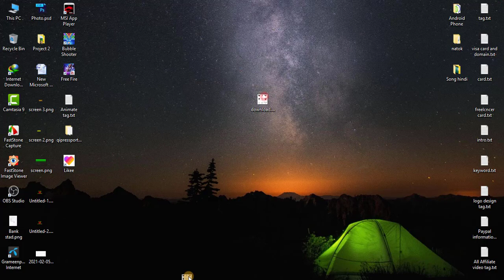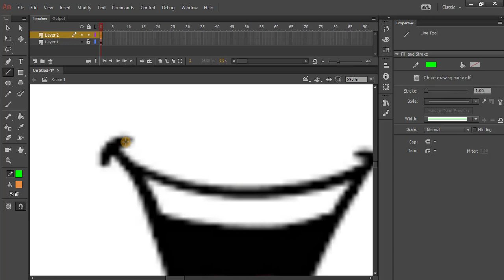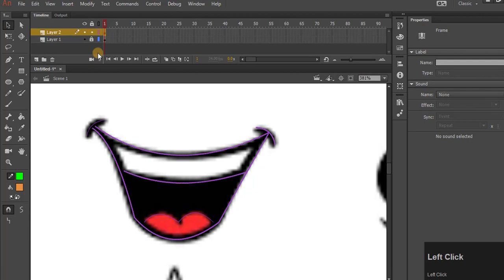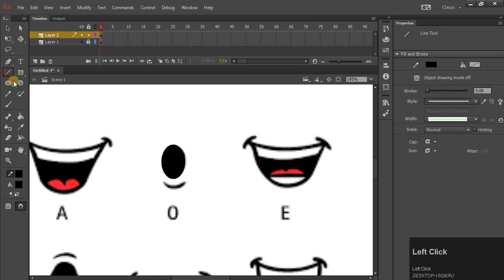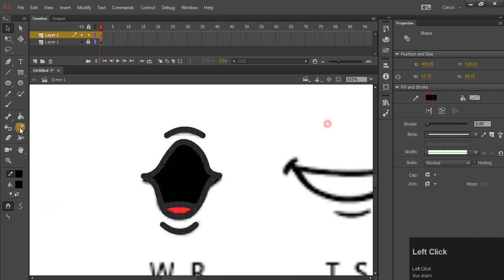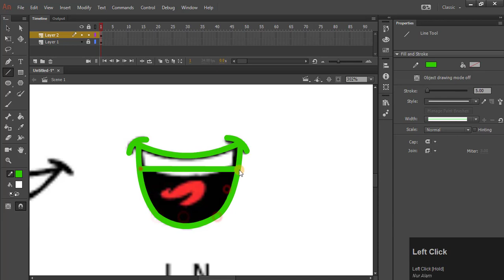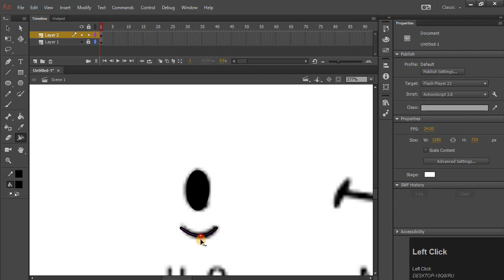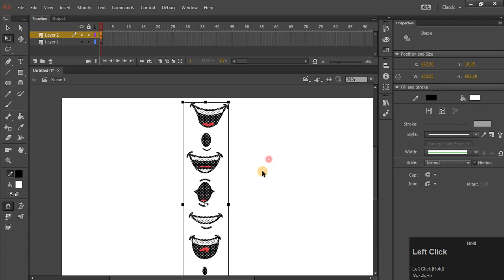Adobe Animate CC bangla tutorial | Animation Bangla Full course | Lipsing | Lesson 12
Adobe Animate CC Lesson 12

If you watch these videos you will be able to create animations with Adobe animate cc software for free and each video shows you how to do Adobe animate cc and after finishing this tutorial you will be able to create beautiful animation cartoons and I will continue with these tutorials. So that you can learn things in a very beautiful way